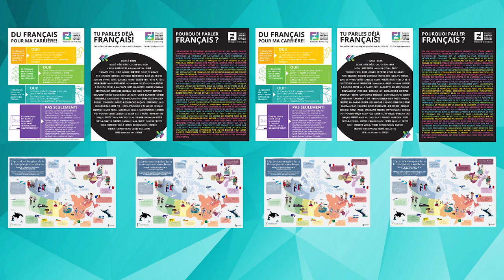Session franconnexion : des ressources gratuites pour votre classe de français !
Le français pour l’avenir vous offre une trousse de ressources pédagogiques spécialement conçues pour sensibiliser les élèves aux avantages (et au plaisir !) de parler français. Utilisez-la pour organiser une Session franconnexion avec vos élèves de la 7e à la 12e année !

Le résultat ? Des élèves plus motivés et engagés dans leur apprentissage, car ils comprennent la grande valeur de ce que vous leur transmettez.
French for the Future provides a free toolkit of educational resources specifically designed to raise awareness about the advantages (and the fun!) of speaking French. You can use these resources to organize a Franconnexion Session in your classroom with your students in any grade from 7 to 12!

The result? Your students are more motivated and engaged in their learning process because they better understand the value of what you are teaching them.